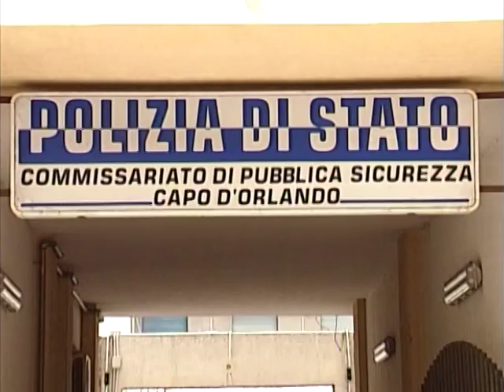Capo d'Orlando, cinque fermati. Sospettati di preparare una rapina